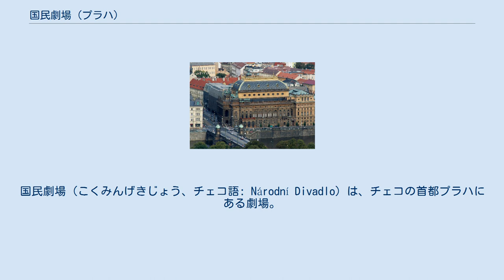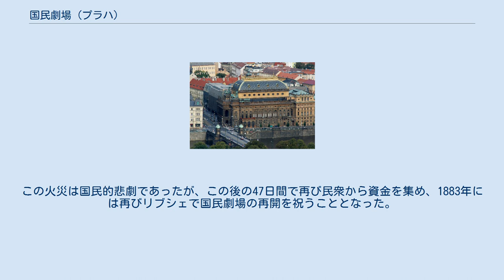国民劇場 (プラハ)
国民劇場（こくみんげきじょう、チェコ語: Národní Divadlo）は、チェコの首都プラハにある劇場。
チェコの歴史と芸術を代表する建築物である。
 国民劇場は、音楽の盛んなチェコにおける最重要機関であり、チェコを代表する芸術家らによって創設、維持されてきた。
この伝統により、チェコの言語、音楽、思想などが保存・発展してきたものである。
 今日では、国民劇場はオペラ、バレエ、演劇を提供している。
いずれも、著名なクラシックなどに限定せず、地域のものや現代のものも上演している。
 1881年当時の国民劇場 国民劇場は、チェコ国民・民族のアイデンティティと独立を体現するために建設された。
当時、チェコはオーストリア帝国の一地域であったが、同じく一地域であったハンガリーがのちにオーストリアと対等の扱いを受けてオーストリア＝ハンガリー二重帝国が成立したのに対して、チェコは低く見られていた。
また、当時はドイツ語による上演が多く、チェコ語で上演できる劇場はなかった。
国民劇場の建設資金は、プラハを中心としたチェコ国民の寄付によるものである。
 当時、ドイツ語の劇場しかなかったプラハにおいて、1844年にはチェコの愛国者たちの間にはチェコ語による劇場を求める声が高まり、「チェコ語によるチェコ人のための舞台」を求めて1845年には申請を行い、建設許可を得ている。
これを受けて、1851年から国民劇場建設のための募金を始めた。
翌年には、ヴルタヴァ川のプラハ城を望む絶好の位置の土地を購入するに至った。
 1862年には仮設の劇場が建設され、1868年には基礎が置かれ、チェコ人の建築家ヨゼフ・ジーテクと助手のヨゼフ・シュルツの設計をもとに、本格的な工事が始まった。
1875年には外壁が積み上げられ、1877年には屋根がかけられた。
そして1881年の完成を待つこととなった。
 国民劇場は、1881年6月11日に、ベドルジハ・スメタナのオペラ「リブシェ」の初演をもって開かれた。
その後、劇場の仕上げを行うために閉じられている最中の8月12日に、国民劇場から火災が発生した。
この火災は国民的悲劇であったが、この後の47日間で再び民衆から資金を集め、1883年には再びリブシェで国民劇場の再開を祝うこととなった。